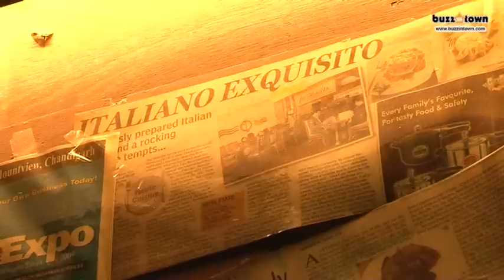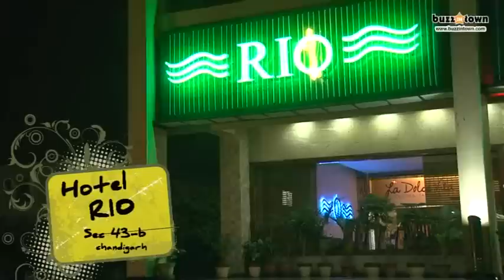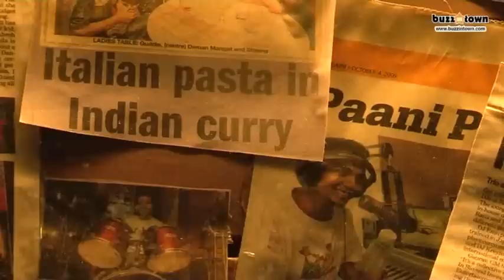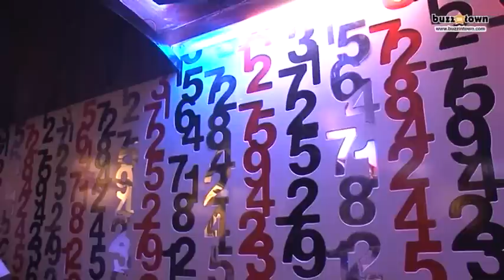A review of Hotel Rio, Sector 43, Chandigarh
The first hard rock lounge of Chandigarh with the concept of rock inscribed all over. This is one place for music lovers, offering you the best of cuisine and entertainment in Chandigarh. The Italian restaurant 'La Dolce Vita' boasts of best Italian food, fresh live salad station, and Italian style coffee. Do not miss a live GIG at Hard Rock lounge ' Rock in RIO'. Cheers!!! Our Pick: Italian food and salad station.